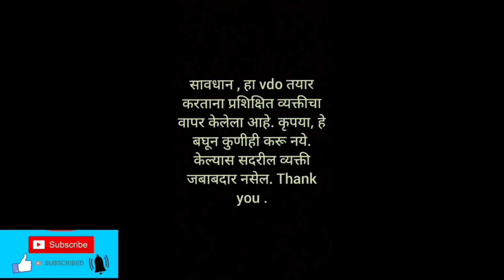कोब्रामादा आली नराच्या शोधात मग पुढ काय झाल